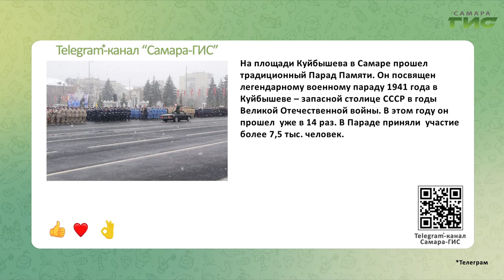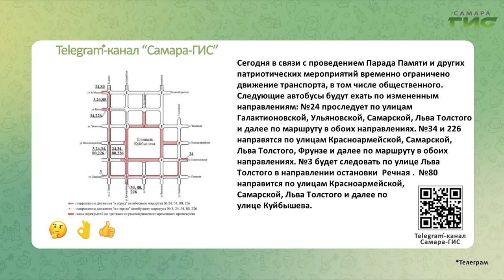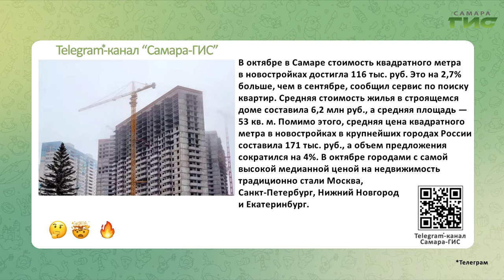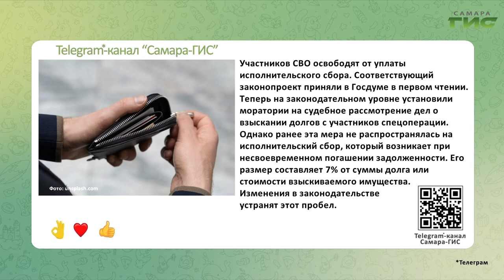Telegram-канал "Самара-ГИС": быстрые новости